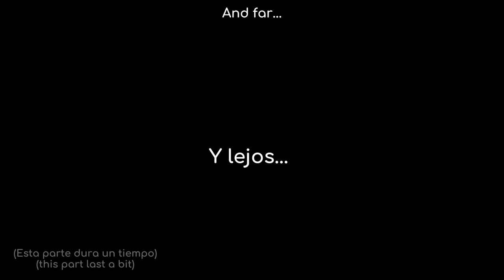★- Todo lo que alguna vez hise || Karmaland || Angst Angry lemxn_🎗 (repost)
↷✦; Description ❞

Editors note/ nota del editor★
El luckity se ha roto /luckity has broken

apps used/ aplicaciónes usado★
- gacha club
- ibis paint
- cap cut